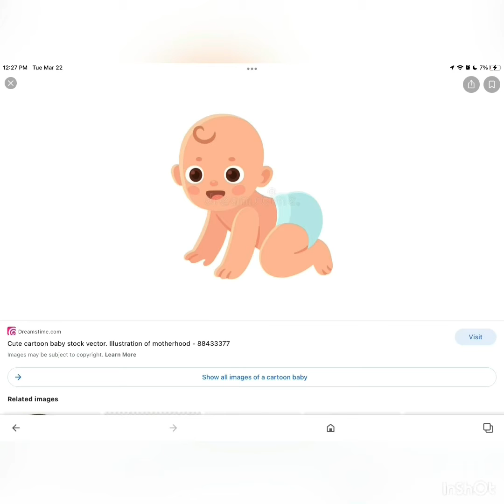Johnny test baby bling bling boystiapers